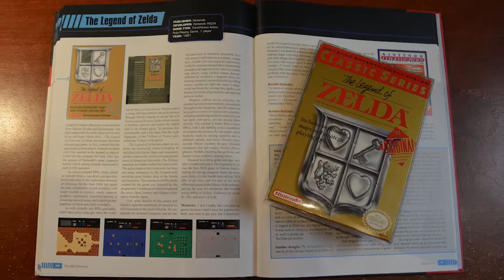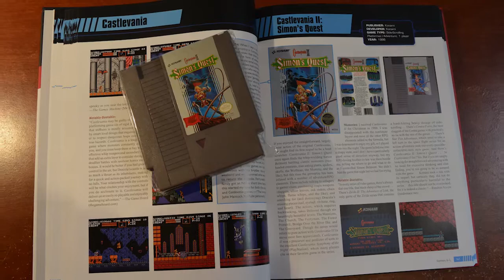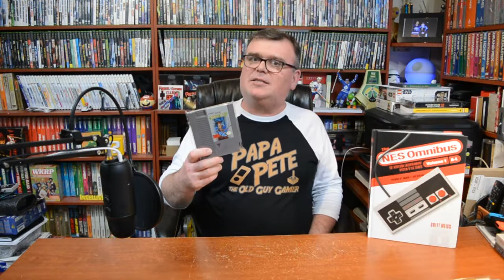Papa Pete Reflects - My Top 10 Favorite Games from the NES Omnibus Vol 1: A-L - Part 1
Author Brett Weiss has recently released a video of his Top 5 Favorite Games from his latest book, The NES Omnibus Vol 1: A-L, and since I've recently reviewed his book, I thought that I'd throw in my two cents worth, too!  But, I'm not going to stick to just five!  I'm going to do a Top 10!  Check out this video for numbers 10-6!

Papa Pete T-shirts and other items are available on TeePublic!

To browse and purchase The NES Omnibus Vol 1 A-L or other books by Brett Weiss, check out: